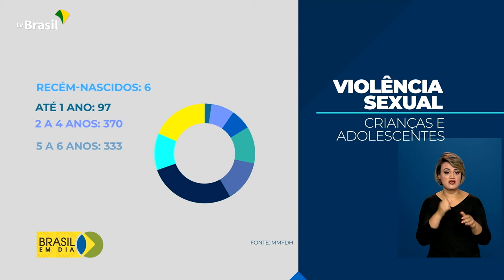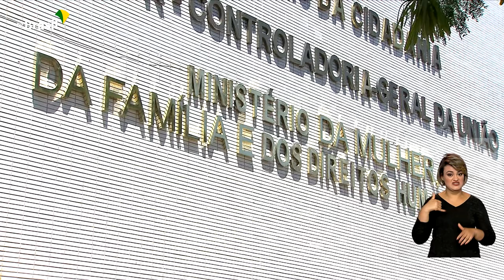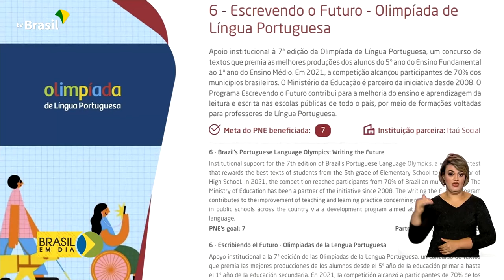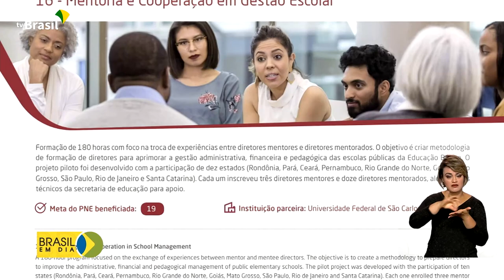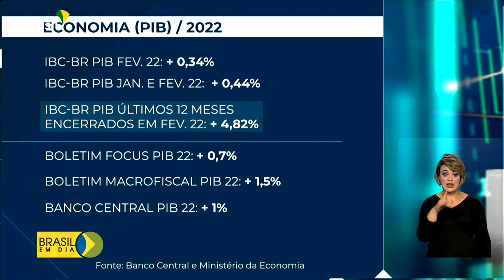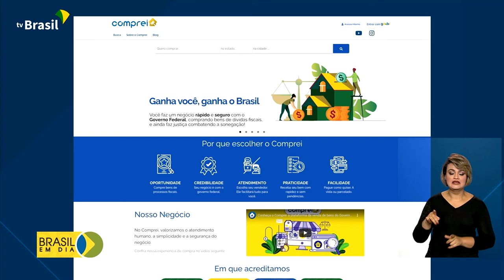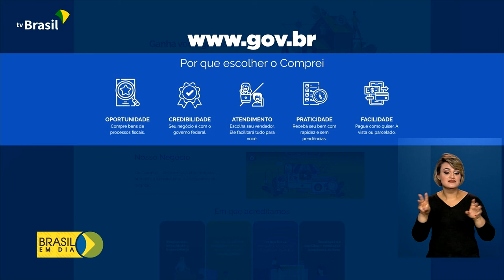Brasil em Dia - 03 de maio de 2022